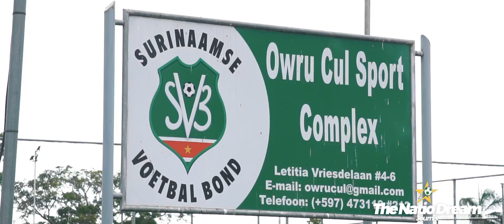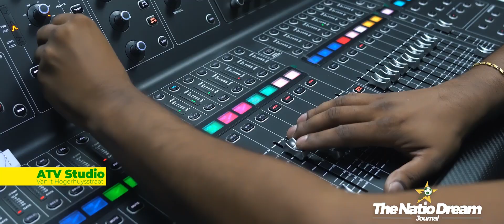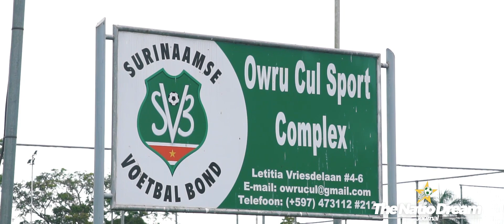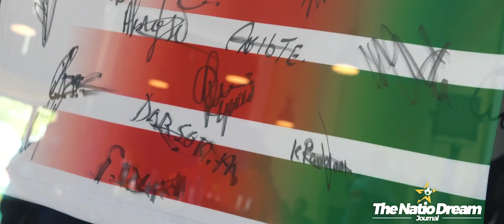THE NATIO DREAM: AFL 11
🇸🇷 | Bribi Na Krakti!